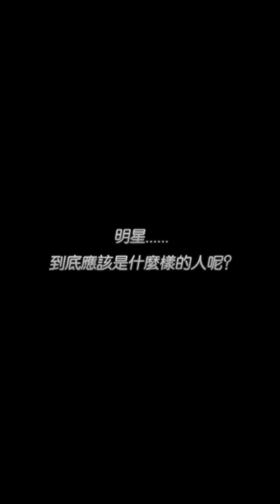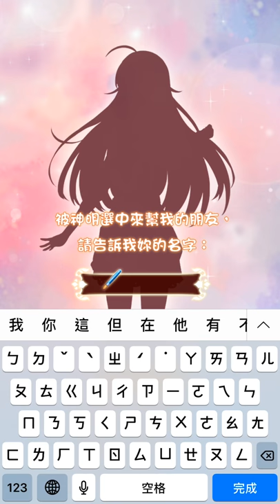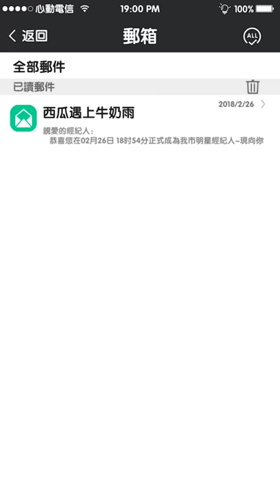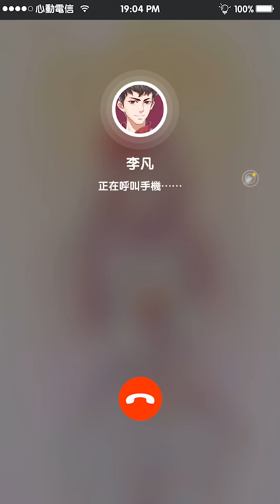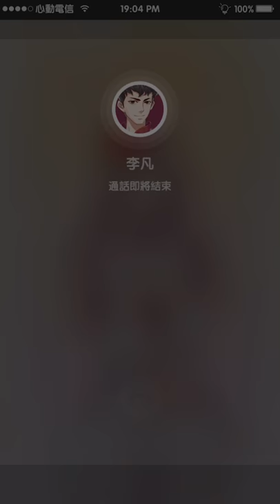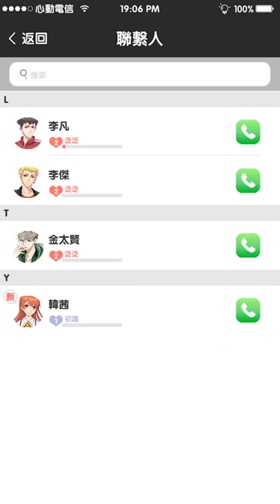「元氣偶像季」手機遊戲介紹與玩法及攻略教學!